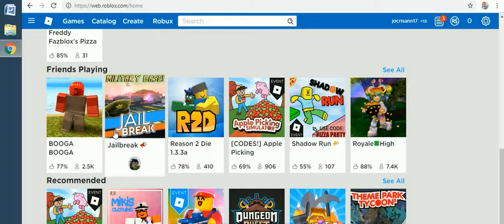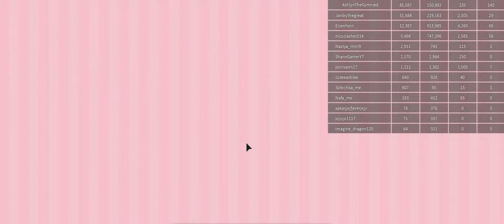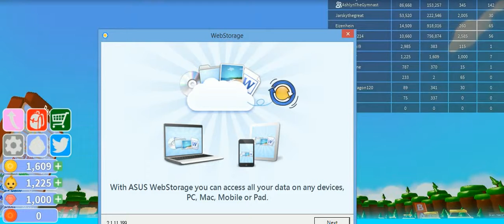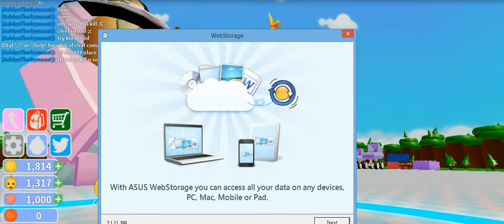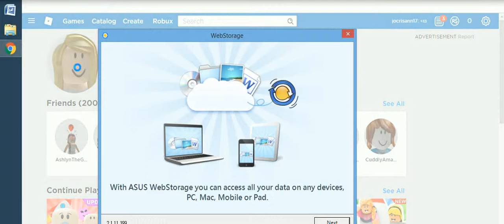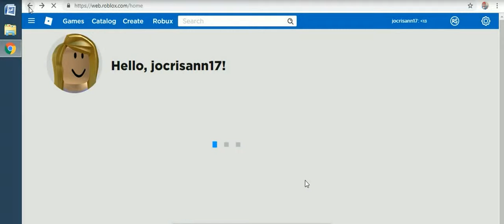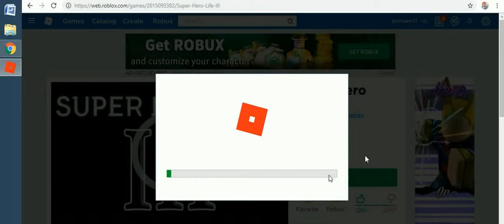roblox april 2nd edition -29